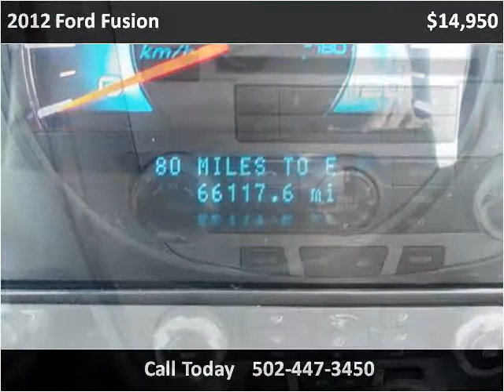2012 Ford Fusion Used Cars Louisville KY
This 2012 Ford Fusion is available from Craig and Landreth En Español.